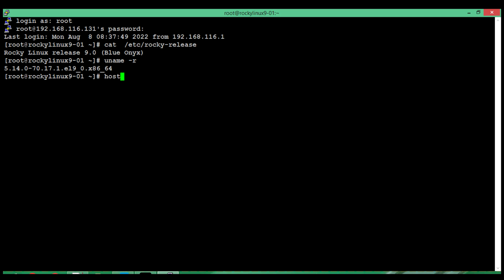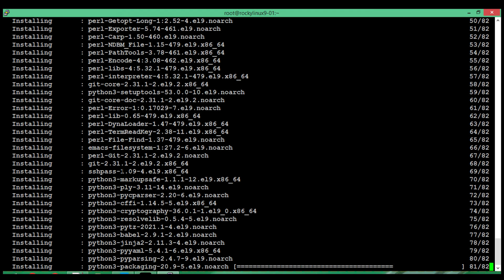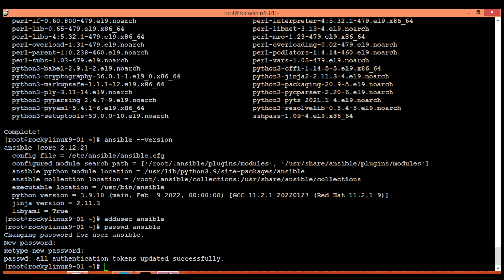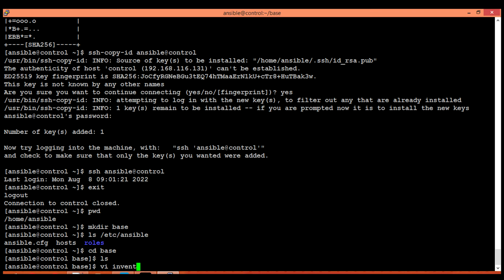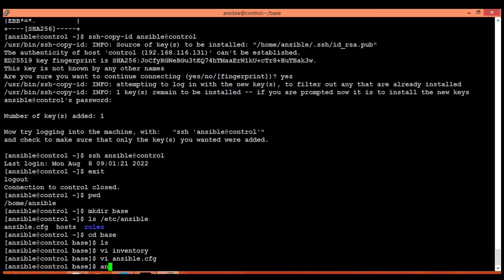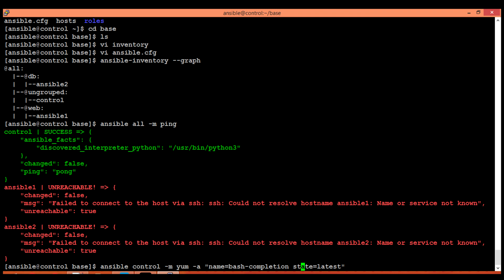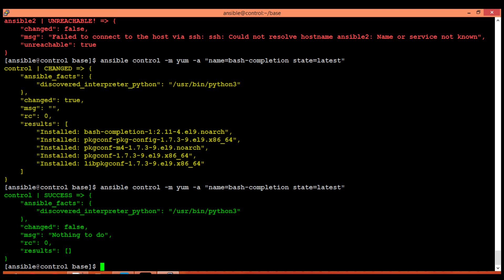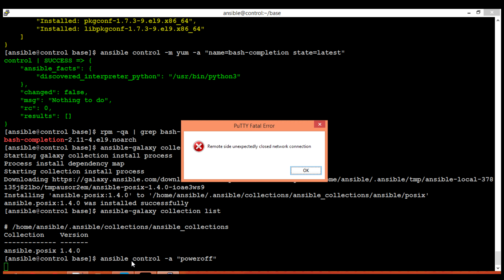How to install Ansible on Rocky Linux 9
Learn how to install Ansible on Rocky Linux 9 with this easy step-by-step guide. Set up the powerful automation tool for managing your systems and configurations efficiently.

An Ansible Control Node serves as the command center for managing and orchestrating automation tasks across a network of systems. It is a designated server or machine where Ansible, an open-source automation tool, is installed and from which tasks and playbooks are executed. The Control Node acts as the central hub for communicating with managed nodes, ensuring seamless coordination and execution of tasks.

Installing Ansible on Rocky Linux 9 is a straightforward process that allows you to use this powerful automation tool for managing configurations, deploying applications, and handling complex IT tasks. Ansible is widely used for its simplicity and agentless architecture.

To install Ansible, you first need to enable the appropriate repository, as Ansible is part of the EPEL (Extra Packages for Enterprise Linux) repository. After enabling EPEL, you can use the package manager `dnf` to install Ansible. This will install the necessary packages and dependencies to run Ansible smoothly on Rocky Linux.

Once installed, you can verify the installation by checking the Ansible version and running basic commands. After that, you're ready to start creating playbooks, setting up inventory files, and managing remote systems with Ansible’s powerful automation features.